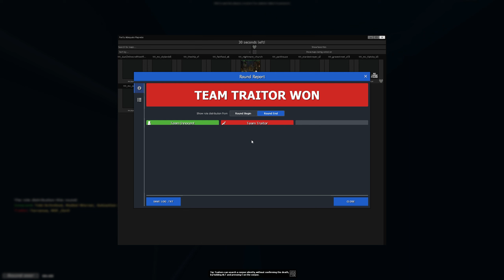Experte Sebastian - Trouble in Terrorist Town #126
→  Beschreibung ←

Gespielt und kommentiert von bear, Maikel, MtP_Zer0. Terranus, Tobi Schnitzel und ThrottleLP (2022).

Unsere Videos sind ausschließlich zur Nutzung auf dem YouTube-Kanal „ThrottleLP“ gemacht. Eine Verwendung abseits des angegebenen Kanals ist ohne Genehmigung des Kanaleigentümers untersagt.

Alle Videos werden von uns vor Veröffentlichung auf Urheberrechtsansprüche von Drittanbietern überprüft. Sollte es dennoch Probleme mit den von uns produzierten oder veröffentlichten Videos geben, melden Sie es uns bitte umgehend an die Adresse " " und wir werden uns schnellstmöglich mit Ihnen in Verbindung setzen.